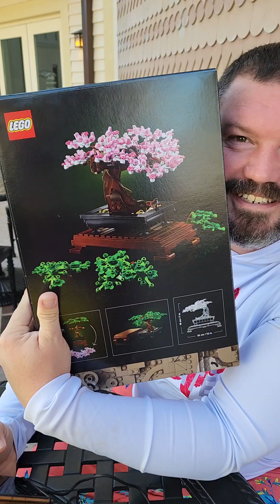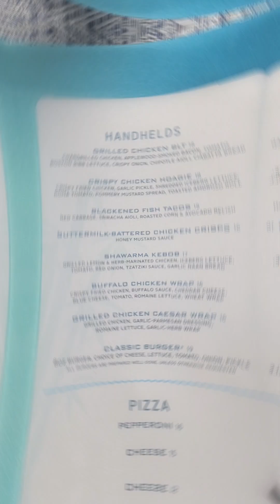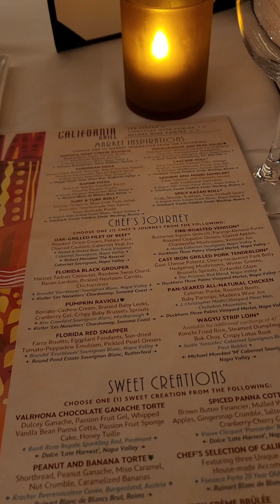Anniversary At Disney Springs & California Grill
Join us for our anniversary celebration at Disney Springs, a couple hotels and California Grill! Watch as we explore all the magic and fun at Disney Springs and hotel hopping in this vlog.